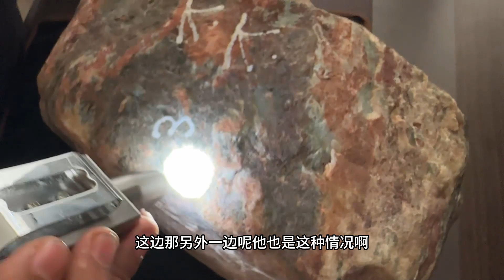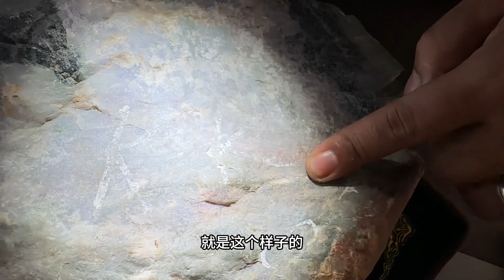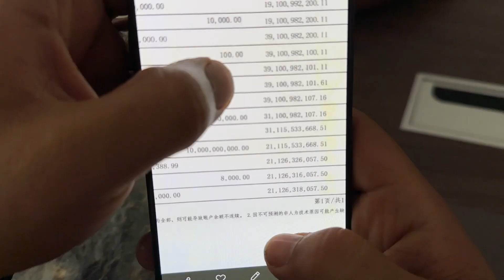絕無僅有的翡翠？斷口四彩料叫價76W！過億原石「亞洲一號」！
看四彩翡翠？聊過億原石！